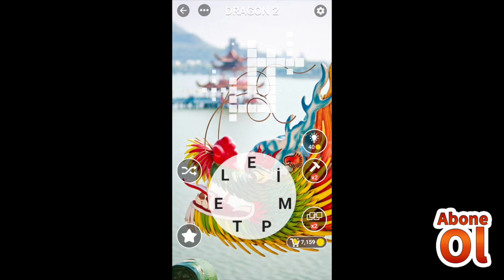KELİME GEZMECE TAİPEİ DRAGON 1 2 3 4 5 6 7 8 9